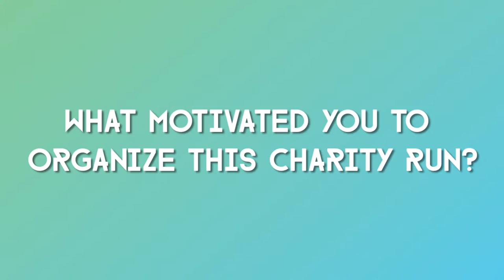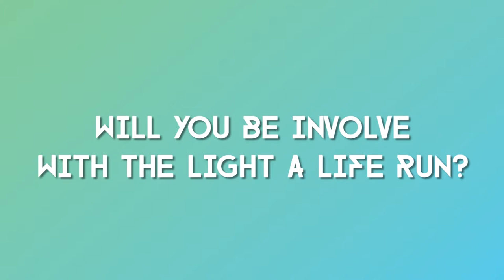Insight : End Child Trafficking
We sat down with some important figures in the fight against child trafficking.

Produced by Psyched Productions / Psych Film Society
Edited by Kenny Chan
Videography by Nick Fu & Kenny Chan
Graphics by Man Keat